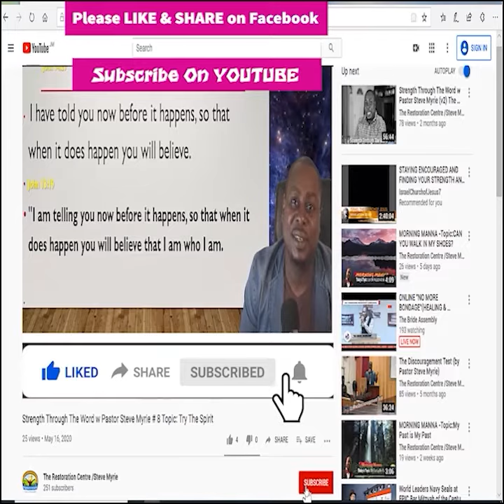Morning Manna- Season 2 - Episode # 329 Topic: The Harvest Law